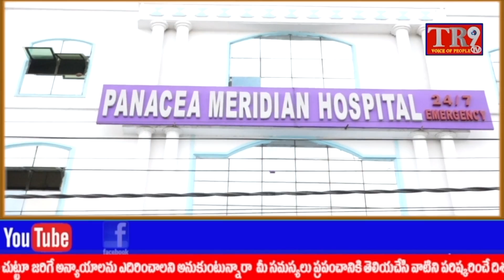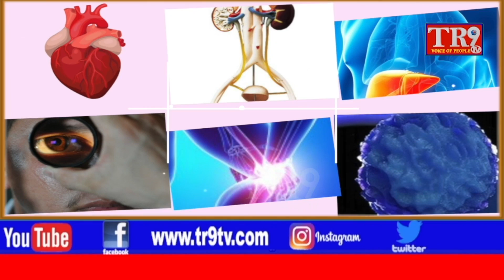Bigg Boss Anchor Ravi, Jabardasth Rocking Rakesh